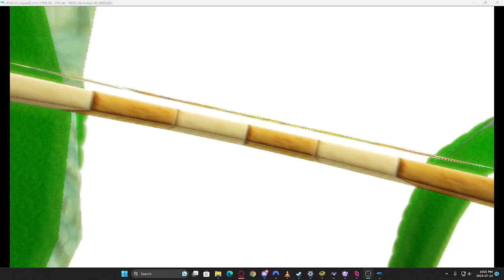Mario Kart Wii Corruptions #2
Thought I would come back with this. I hope you enjoy, Let me know if you want commentary, I will consider it.